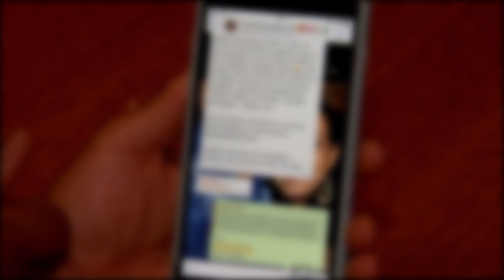Anulada prova obtida por policial que atendeu o telefone de suspeito (03.10.19)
​​Em virtude da falta de autorização judicial ou do consentimento do dono da linha telefônica,o STJ considerou ilícita prova obtida por um policial que atendeu o celular de um investigado e, passando-se por ele, negociou uma venda de drogas com o interlocutor – situação que levou à prisão em flagrante.